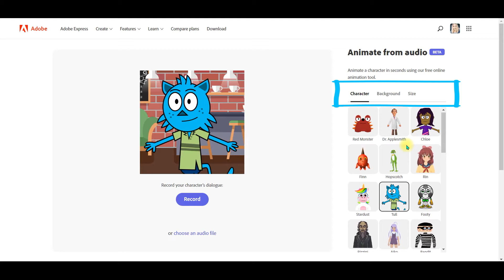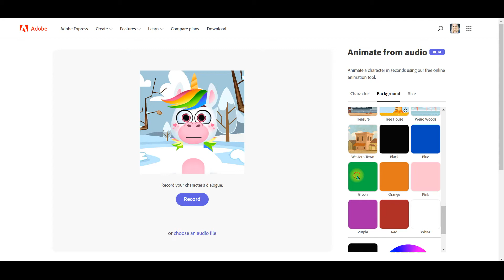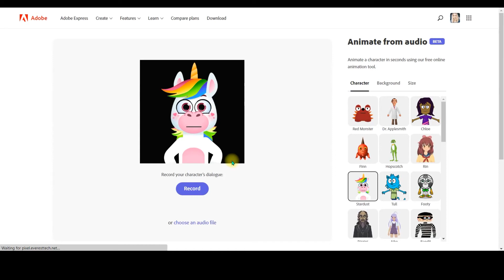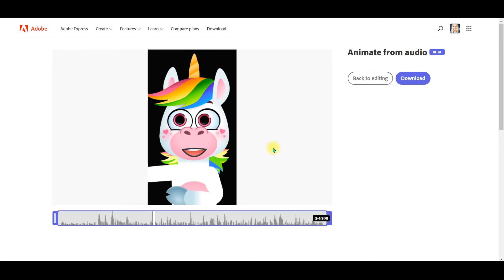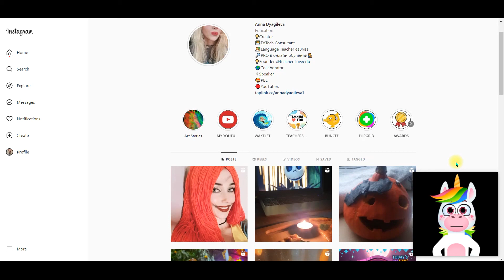Adobe Express. Animate your voice. Talking animation.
❤Stay safe, healthy and take care!